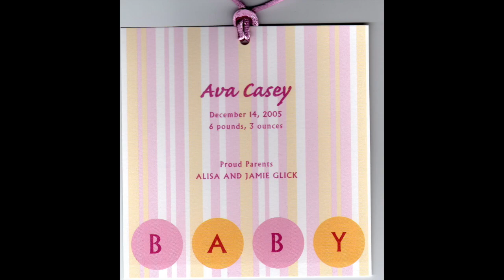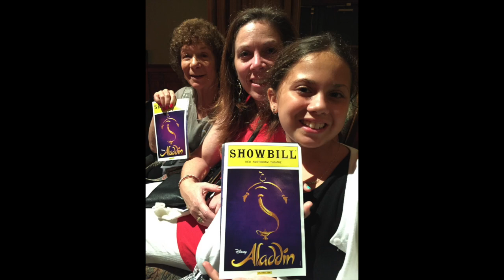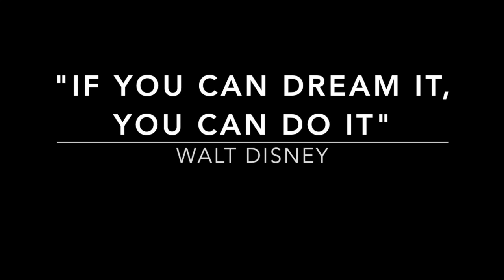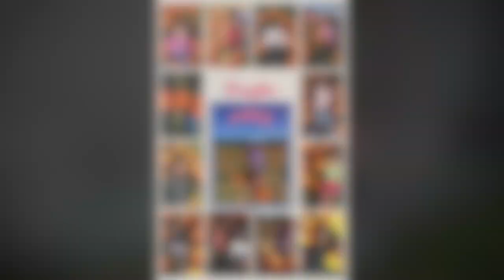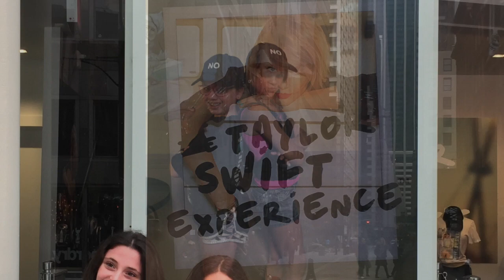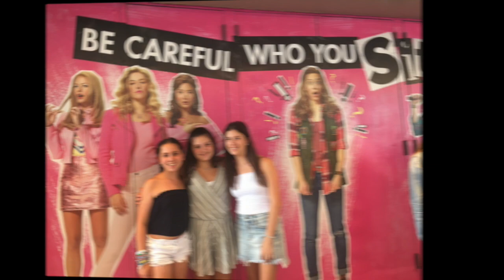Ava Bat Mitzvah Montage 10-28-18